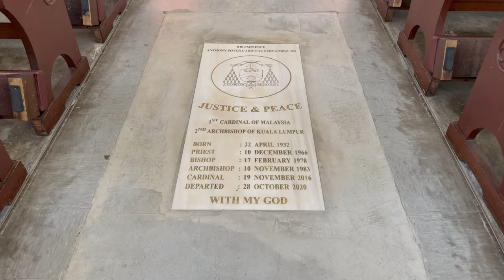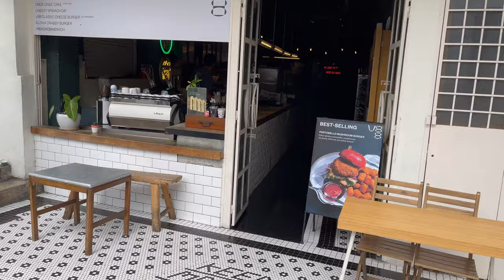Final Film by Foo Dick Seng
(July 2022 Cohort) tutored by Cheah Ee Von.